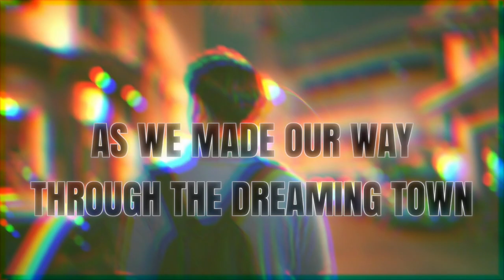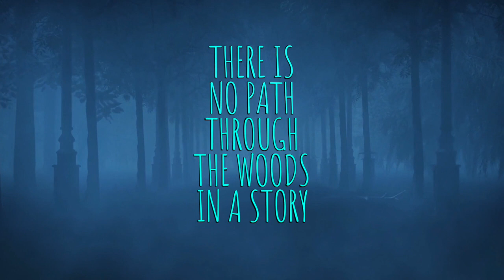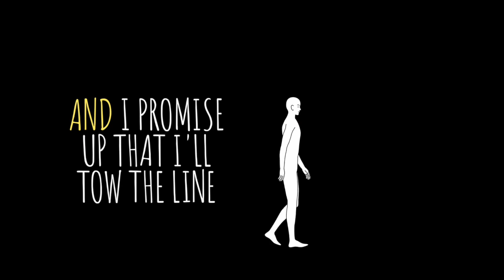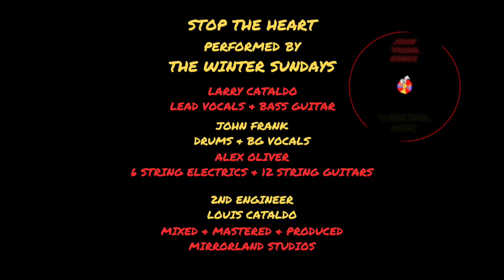Stop The Heart Indie Music Video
The most recent Original from The Winter Sundays. Larry on Lead vocals & Bass John on BG's & Drums a few synths and @poppermost  Alex Oliver's superb electric and acoustic guitar work round out this songs contributors.